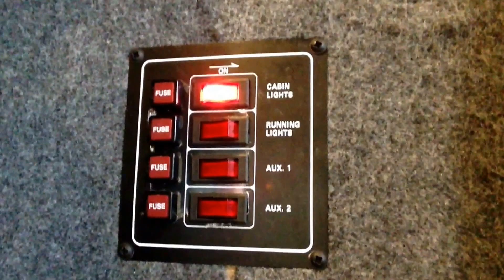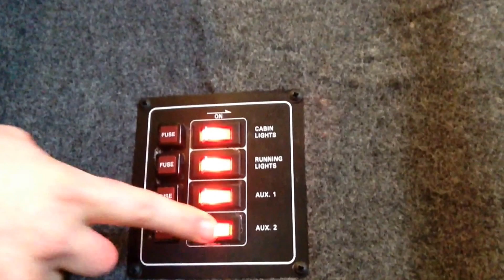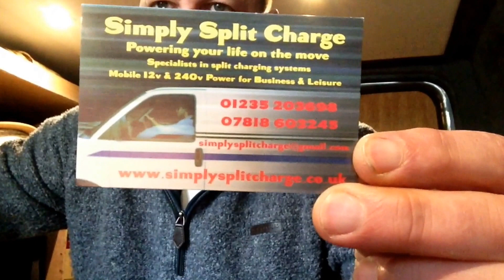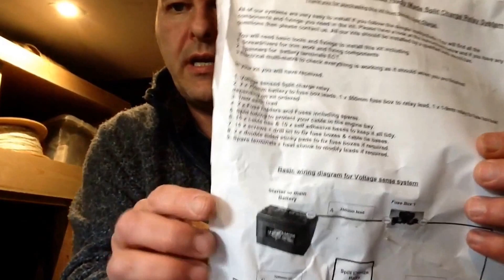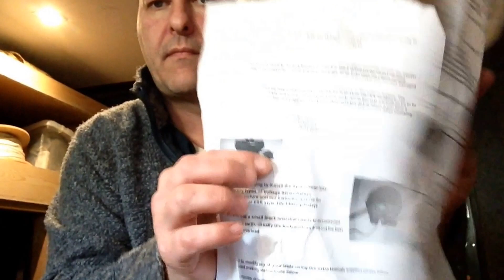"Vanping" setup, laycorn box, Camp Shaky British Legion Charity Walk!